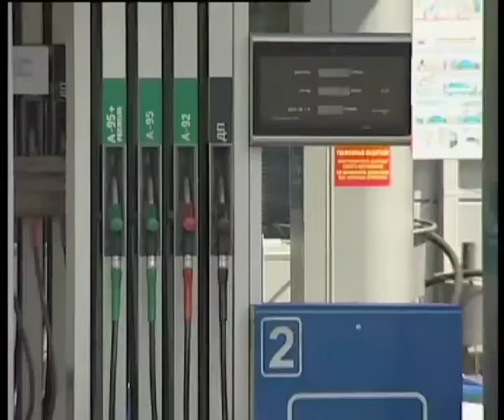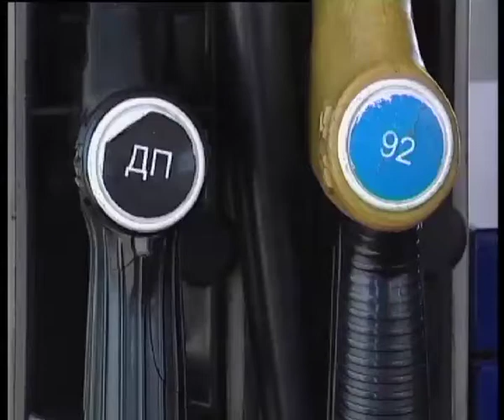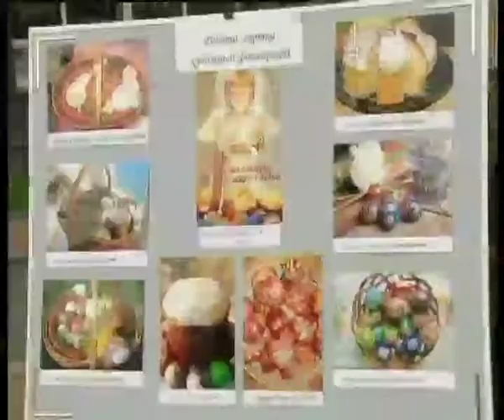Телеканал ВІТА новини 2014-04-24